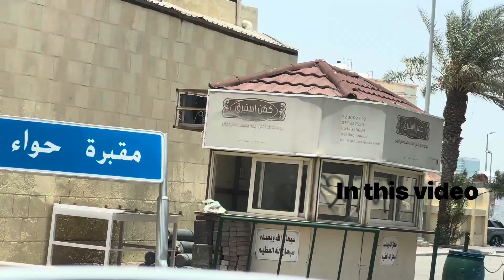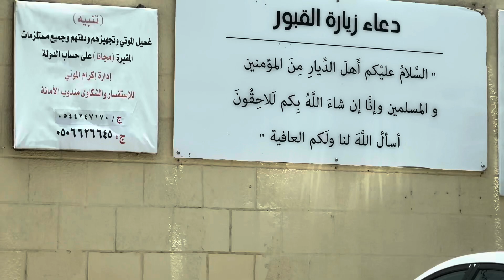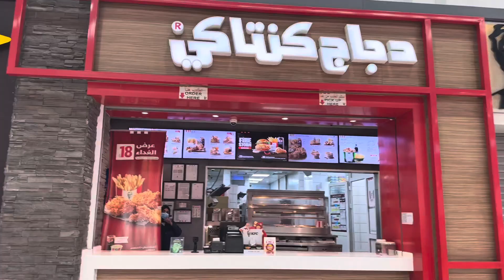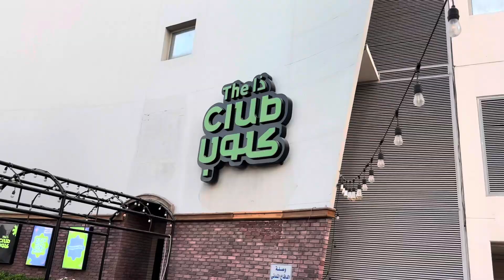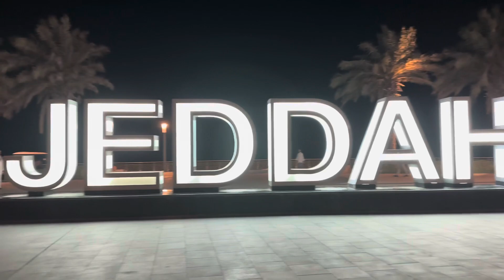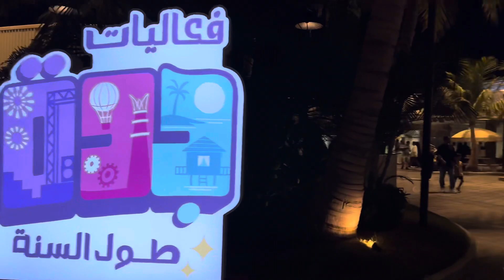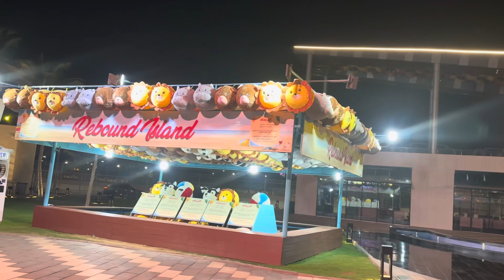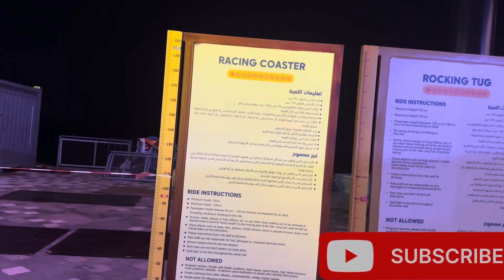Last day in Jeddah.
Hi in this video we are exploring the city of Jeddah which is in Saudi Arab.